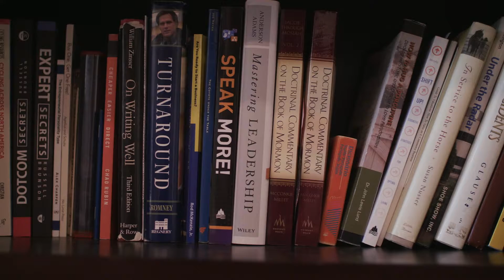Mastermind Group Demo Video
I run a mastermind group for entrepreneurs and executives that want to add more focus to non work roles, and achieve more balance. The group dynamic helps create an environment for meaningful change to take place over the four month duration of the group.